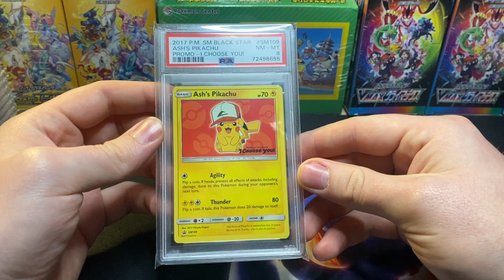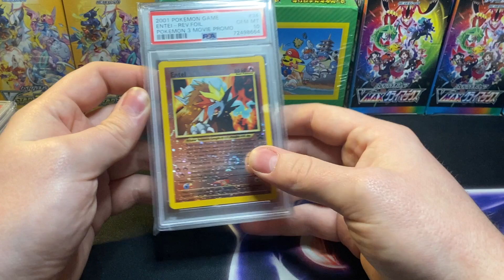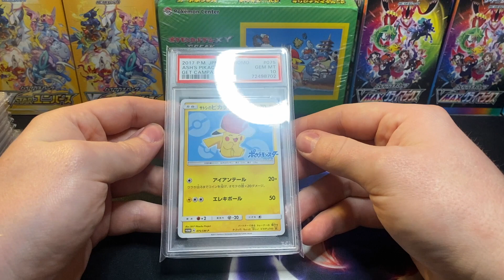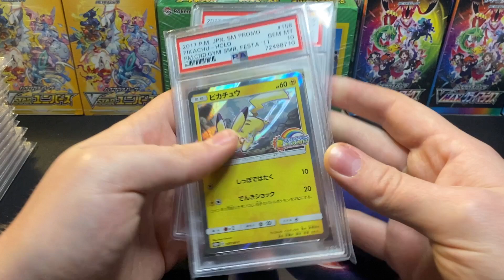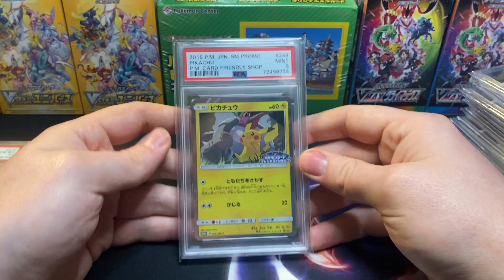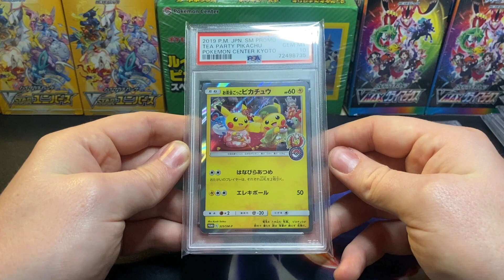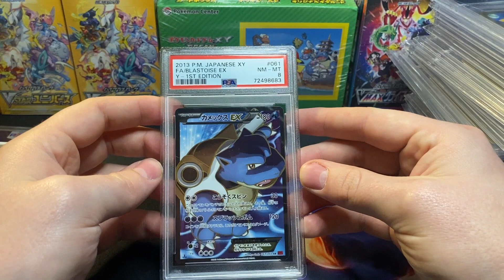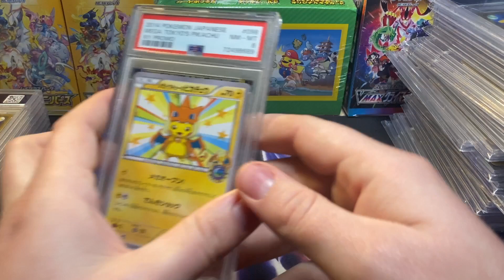PSA Februari 2023 Return CardCollect.be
Hey Gengar-Squad!!

In deze video komen mijn eigen returns terug van de februari 2023 submission naar PSA. Er komt ook wat nuttige informatie over de achterblijvende submissions van Graded Gem aan bod.
Vanaf nu elke eerste zondag van de maand PSA deadline!! 7 mei 2023
Wil je zelf ook iets meesturen? neem dan zeker een kijkje op

Heb je nog vragen kan je me altijd een mailtje sturen op of laat even een reactie achter op de video. Ik probeer hier altijd asap op te reageren maar kan soms even duren door de drukte.

Join zeker de fb en discord groep!